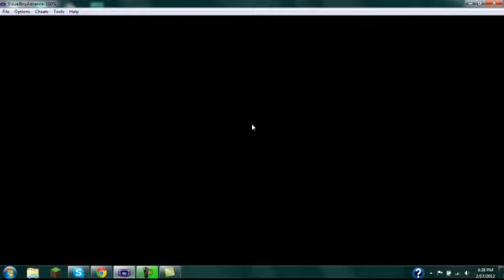Let's Play Pokemon Sapphire Part 2 Hitmonchan VRS Nothing!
Click the like button for more :P
 Follow me  :D